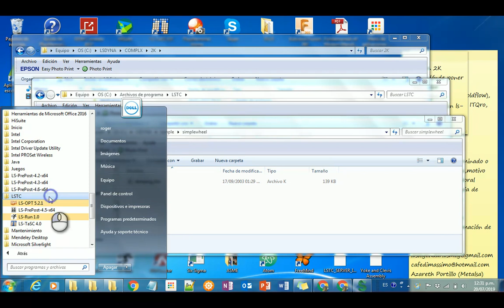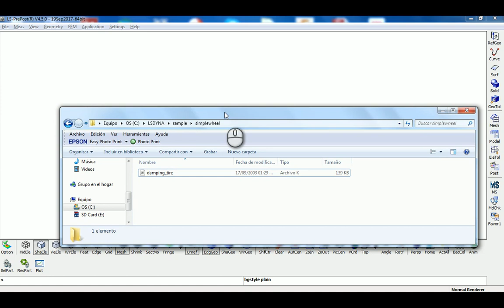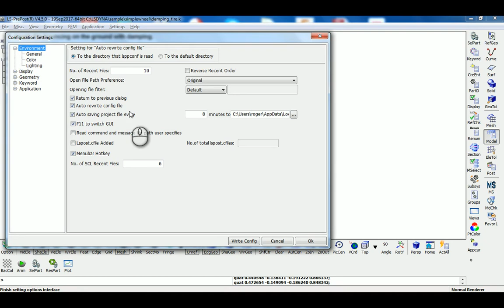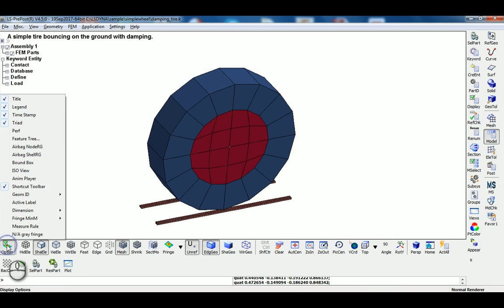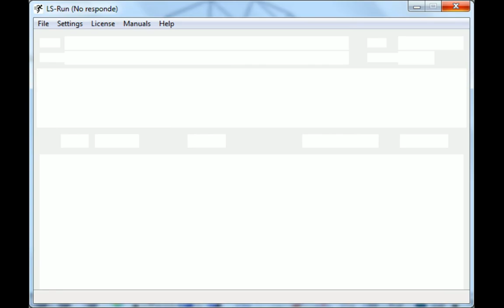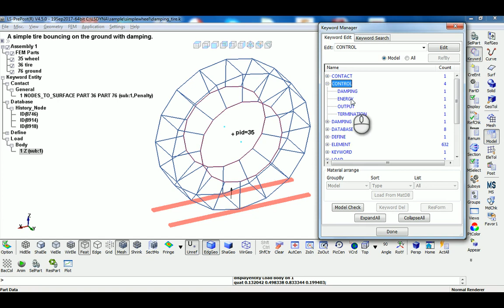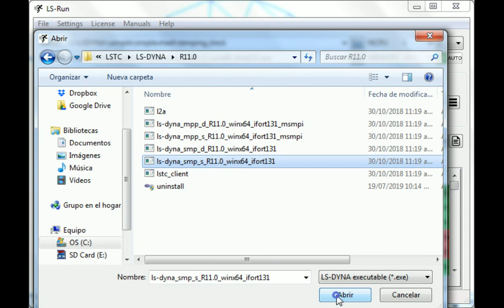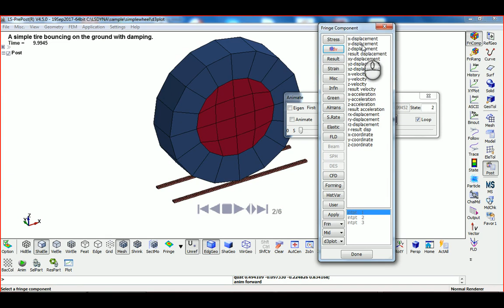3. Validación de la instalación utilizando archivo de entrada ejemplo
Si ya tienes una licencia, vamos a validar su funcionamiento con un modelo que tenga menos de 2000 elementos